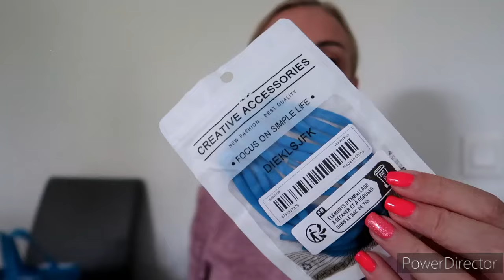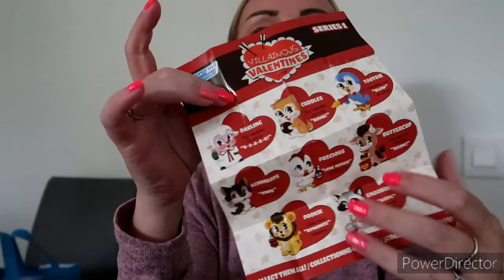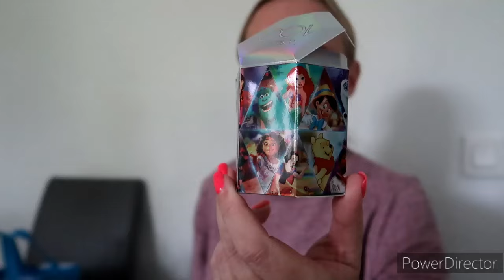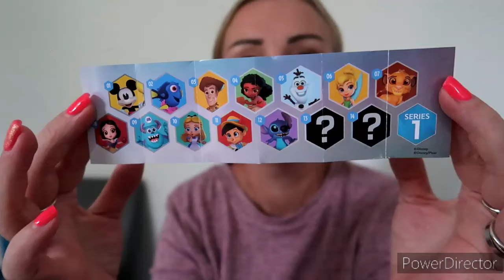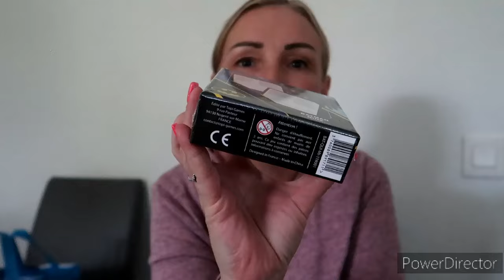▲ Temu, NOX, Noz, Action, Beauté Privée, Primark,...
Bonjour, aujourd'hui on se retrouve pour un haul :D

* 3 euros de réduction sur votre box avec le code : FRIEND17451

réduction de - 25% et un cadeau dès 70 euros d'achats (collier ou diffuseur de parfum pour voiture)

❤ Application « pas 🦶» WEWARD : Code de parrainage EM+L-5a76y (vous gagnerez 50 wards à la création de votre compte 🙂)